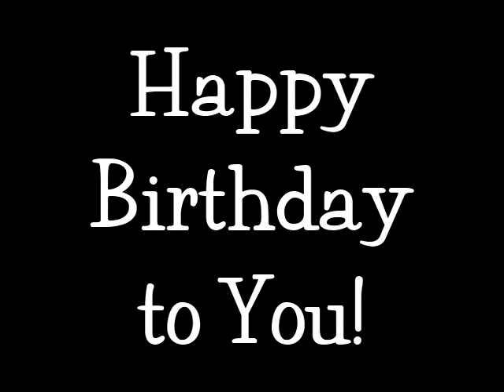Happy Birthday, Foghorn Leghorn Style! (feat. Henery Hawk)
Funny chicken vs. chickenhawk cartoon antics to happy birthday song instrumental (techno) for your special day.